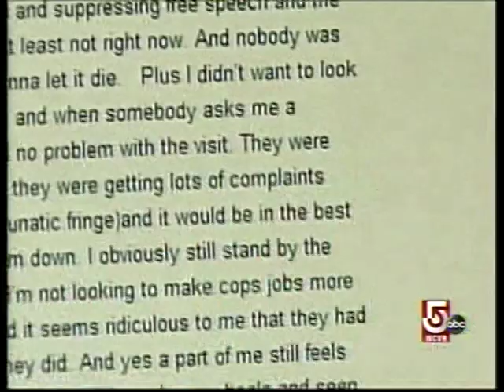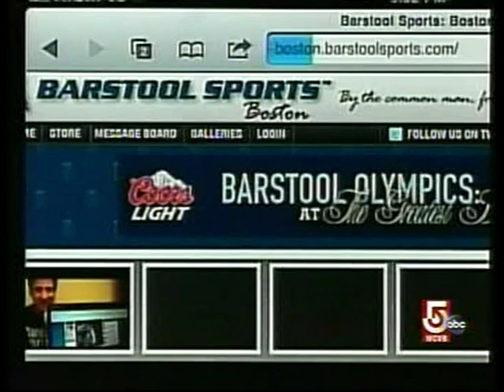David Portnoy takes down Tom Brady's child's pictures after HOWARD STERN told him it was WRONG